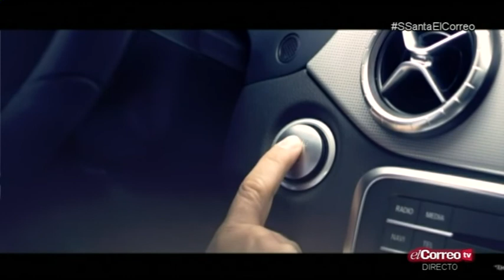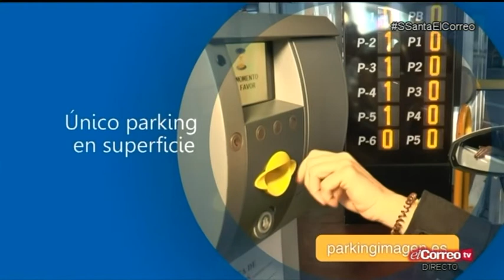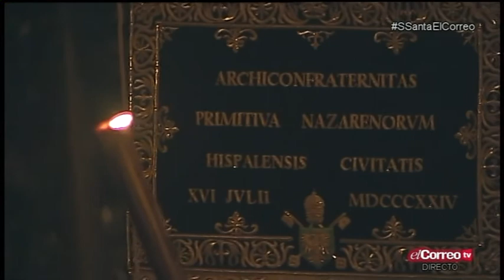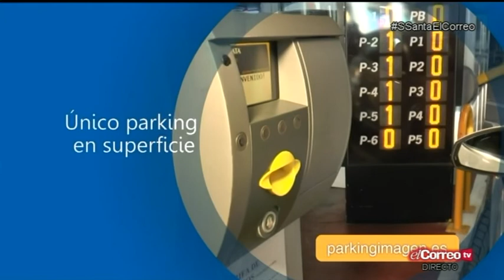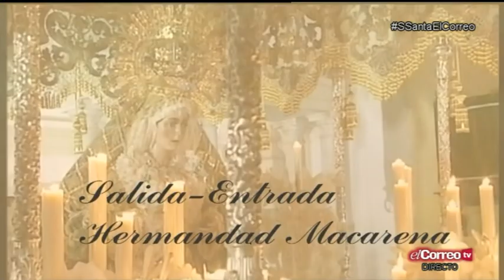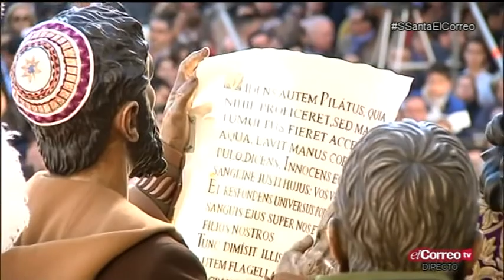El Correo TV: Madrugá 2018 (Sevilla)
Retransmisión completa de El Correo TV de la Madrugá de la Semana Santa de Sevilla 2018.